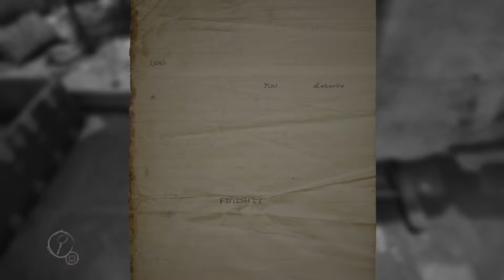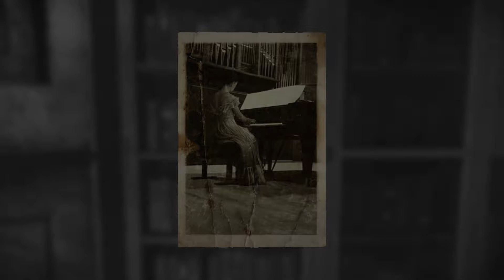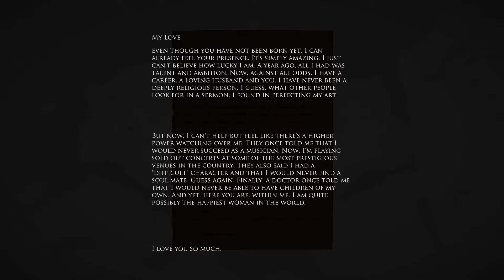Layers of Fear: Episode 2 - Scary Painting | Lozada Gaming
Felisha and Michael exploring more of the house and its lovely art hanging all around.